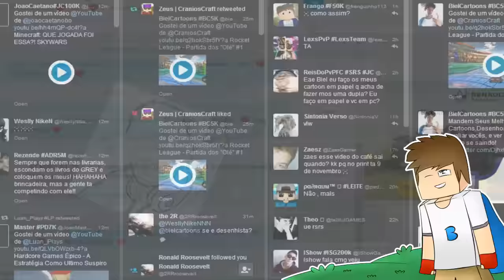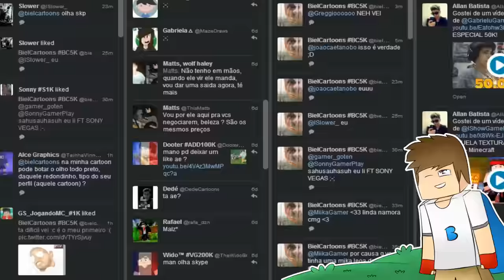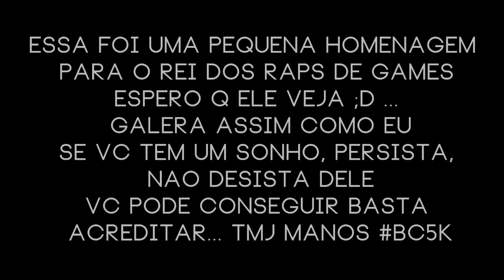🔵 DRAWING YOUTUBERS @TauzOficial Elee viuuuu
• LEIA A DESCRIÇÃO PARA VER MAIS INFORMAÇOES •

| PREÇOS|

•Avatar: 20,00 reais
•Banner: 35,00 reais
•Desenho De Pessoa: 40,00 reais
•Marca d'agua ou logo de server : 15,00 reais
•Avatar Chibi: 20,00 reais

•Conforme eu for evoluindo os preços irão subir :D

| COISAS |

• Mouse: Qualquer Um!

| CONTATO |

• Nick do Minecraft: BiellCartoons
• Skype: contato.bielcartoons

| MUSICA |

•Bem Vindo - Tauz Vevo 01

| MY PC |

• Computador: Da Mae Lucinda (Do Lixao)

• Obg Por Assistir, Mais Um Video :D •